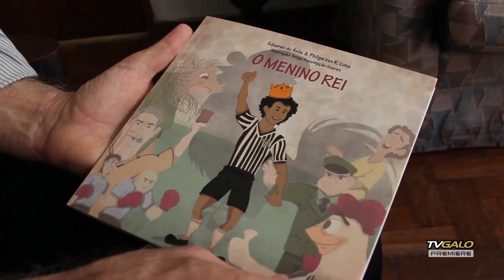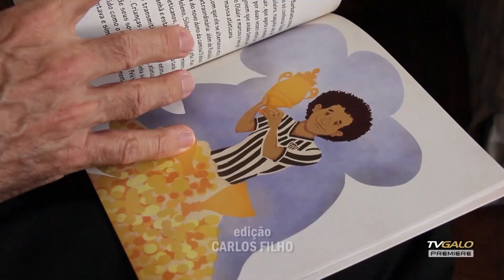TV Galo Premiere: Dica de Leitura - O Menino Rei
Dica de Leitura: o jornalista atleticano Eduardo de Ávila recomenda o livro O Menino Rei. A obra foi escrita pelo próprio Eduardo e por Philipe Van R. Lima. As ilustrações são de Felipe Assumpção Soares.

Assista ao programa TV Galo Premiere aos finais de semana, nos dias de jogos do Atlético, nos canais Premiere!